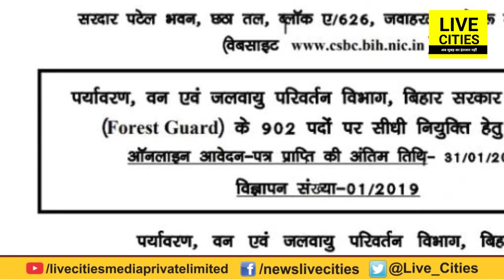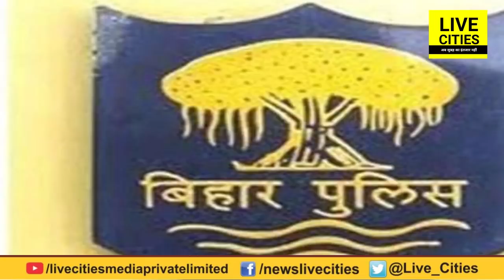Bihar में Forest Guard की निकली 902 पदों पर बहाली, 31 जनवरी से पहले कीजिये आवेदन | LiveCities